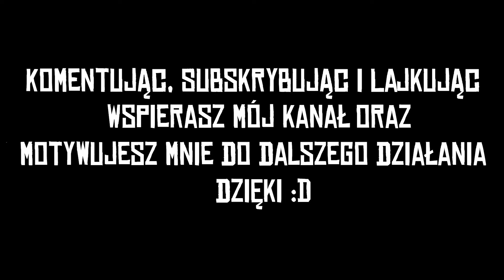Red Dead Online Wyzwania Dnia #39 Skoki z konia na innego konia.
W odcinku Red Dead Online Wyzwania Dnia #39 Skoki z konia na innego konia.

Myślę że pomogłem wam chociaż trochę dorobić się złotych sztabek :D
No to miłego oglądania i do następnego :D